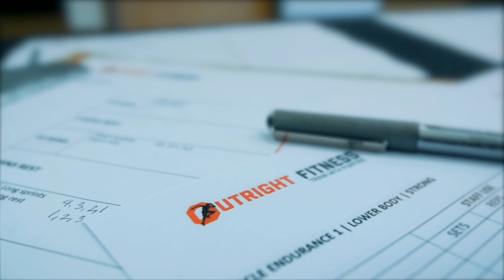The Outright Fitness Facility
No, everyone isn't an athlete, earn it!  You can become an athlete, a better athlete, or at the very least become a better YOU in your pursuit.

If you're ever in the Austin Texas area, come stop by our training facility!  We have a unique space and programming for all fitness levels.  This video highlights some of our athletes and non athletes that make up the awesome environment that is Outright Fitness.

If you can't get to our gym, don't worry. We also offer Remote Personal Training, via our custom mobile App.

Note: All information provided by Outright Fitness is of a general nature and is furnished only for educational/entertainment purposes only. No information is to be taken as medical or other health advice pertaining to any individual specific health or medical condition. You agree that use of this information is at your own risk and hold Outright Fitness harmless from any and all losses, liabilities, injuries or damages resulting from any and all claims.